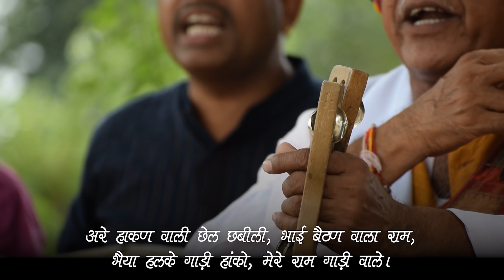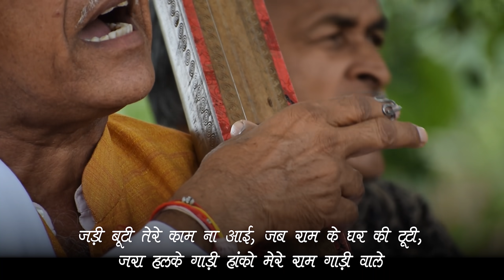Zara halke gaadi haanko | जरा हल्के गाड़ी हांको | Prahlad Singh Tipanya | Folk Song | Kabir Bhajan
Zara halke gaadi haanko is a famous Bhajan By Saint Kabir.

Credits
Lyrics by :  Saint Kabir
Singer                :     Padmshri Prahlad Singh Tipanya
Harmonium      :     Devnarayan Saroliya,
Dholak              :      Ajay Tipanya,
Manjira              :     Dharam Tipanya
Timki                 :     Manglesh Mangroliya

Shot & Edited By : Worthever Multimedia Solutions

Presenting the blissful Voice and Words for You :

Sakhi:
Dheere dheere re mana, aur dheere sab kuch hoye
Mali seenche sau ghada, aur ritu aaye phal hoye
Ek hi sadhe sab sadhe, aur sab sadhe ik jaaye
Mali seench mooli ko, to phule phale ho jaay

Refrain:
Zara halke gaadi haakon, mere ram gaadi vale
Zara dheere dheere gaadi haakon, mere ram gaadi vale

Verses:
Gaadi mhari rang rangili ni pahiyan hai lal gulal
E ji haakan vali chail chabili, bhai baithan vala ram
bhaiya, halke ...

Gaadi atki reth mein, bhai majal padi hain dur
I dharmi dharmi paar uthar gayi, papi chakna choor
bhaiya, halke ...

Des des ka vaid bulaya, aur laya jadhi aur bhuti
Arre jadhi bhuti tere kam na aayi, jab ram ki ghar ki tooti

Arre char jana mil matho uthayo, ni bandhi kaath ki ghodi
Arre le ja ke mar ghat pe rakhiyan, phoonk dini jis holi ni
bhaiya, halke ...

E bilak bilak kar tiriya ve rove ni, bichad gayi hain meri jodi
Arre kahe kabir suno bhai sadho, jin jodi unhe todi ni
bhaiya, halke ..